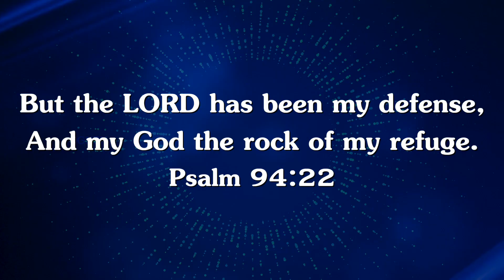Walk with Jesus - Psalm 94:22 - September 13 | Bro. Mohan C Lazarus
Jesus Redeems
Nalumavadi - 628211
Tuticorin Dist,